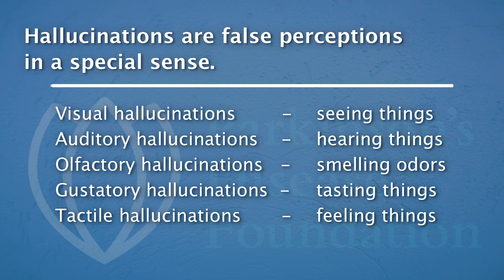Hallucinations and Parkinson's with Dr. Friedman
How do hallucinations effect people with Parkinson's disease? In this video, Joseph H. Friedman, M.D., of Brown University, speaks with people who live with Parkinson's disease speak about how hallucinations impact their lives, and provides facts about hallucinations in Parkinson's disease.